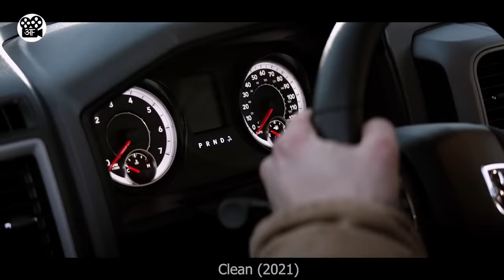Koode wala nikla sabse bda GANGSTER | Film/Movie Explained in Hindi/Urdu | Hindi Story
This is a Movie Explanation video about a guy who was a big gangster, but after he lost his daughter, he left his dark life behind and started a new, simple life. He started caring for a girl who lives near his house and reminds him of his daughter. One day, he messed with a notorious gangster in order to protect that little girl. Now that gangster is after him to take revenge.